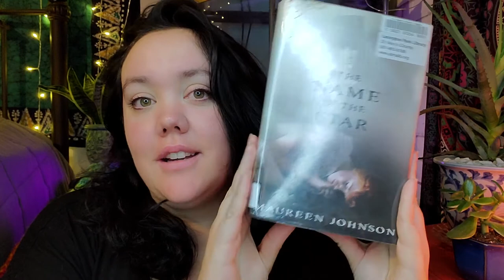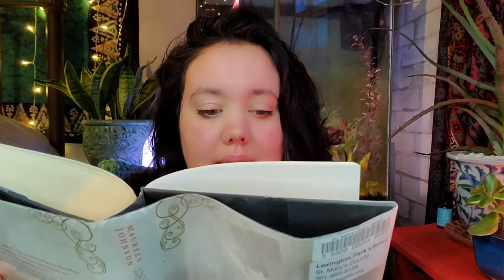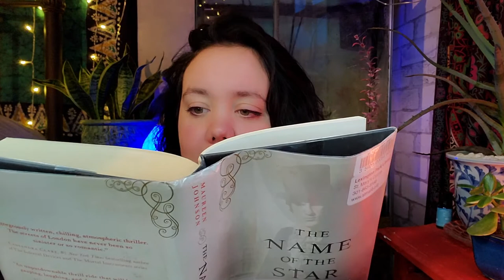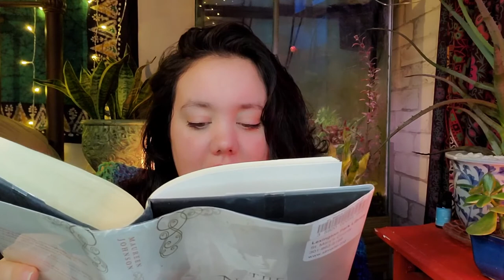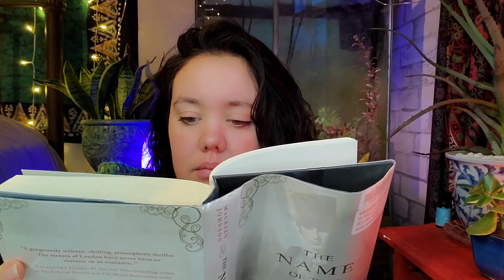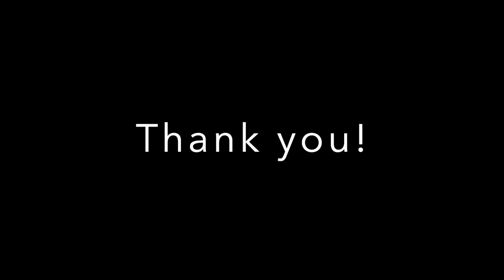YA First Chapter Friday: "The Name of the Star" by Maureen Johnson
Here's another episode of YA First Chapter Friday! Every Friday at noon, listen to the first chapter of a great book recommended for teens and tweens by Library staff. We hope you get hooked and want to read the rest! This week, Kati reads the first chapter of "The Name of the Star" by Maureen Johnson, published in 2011 by G.P. Putnam's Sons, and imprint of Penguin Group Inc. Want to read the rest? Check it out